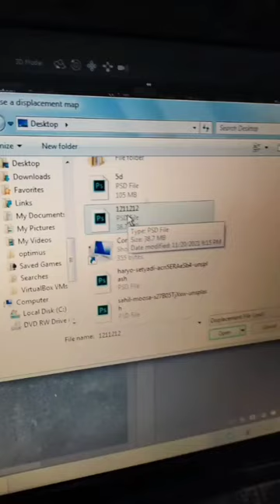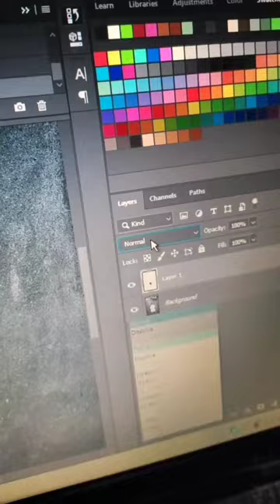Best editing adob photoshop on computer||photo ko shirt per kaise lagain||pc editing\\Best app